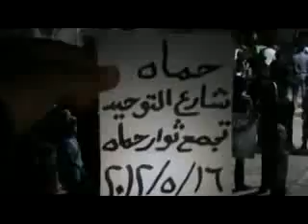شام حماة طريق التوحيد مسائيات الاحرار 16 5 2012